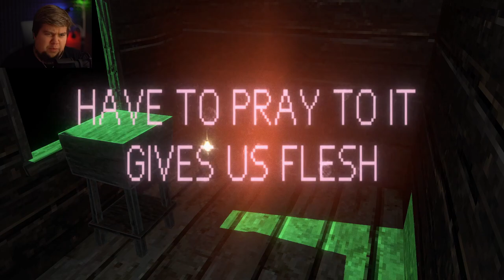МЫ НАШЛИ СОБАКУ! ЧТО С НЕЙ СЛУЧИЛОСЬ? - LOST IN VIVO #5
Lost in Vivo - прохождение самой страшной игры 2019 года. Прямой конкурент Cry of Fear.